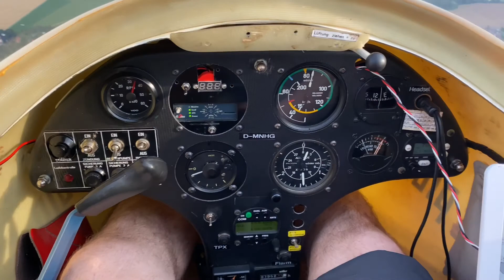Nottuln - Darup - KlosterHamicolt